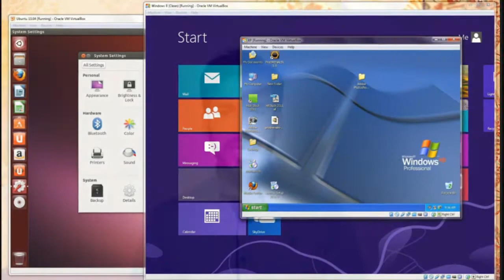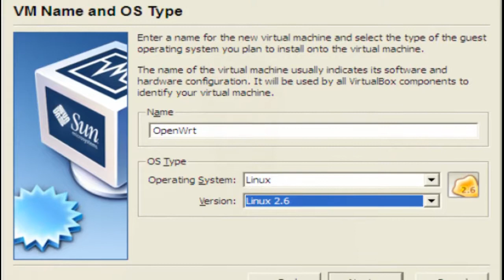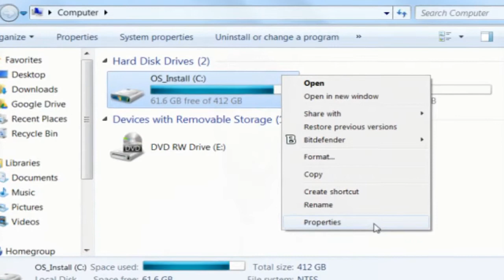What is Virtualization in Urdu/Hindi 2018 | Advantages of Virtualization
In this video, we are going to learn What is Virtualization and
what are the Advantages of Virtualization?
In computing, virtualization refers to the act of creating a virtual version of something, including virtual computer hardware platforms, storage devices, and computer network resources.